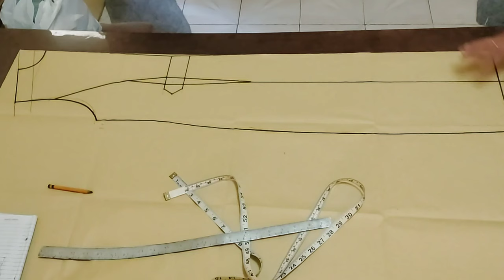How to make Labgown (Pattern Making)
This video  is about pattern making on how to make scrubsuit notched collar.